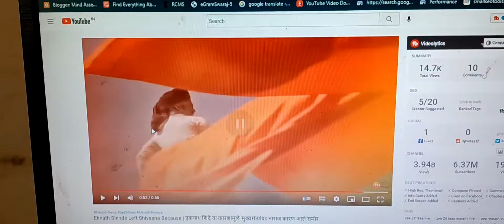एकनाथ शिंदे शिवसेना सोडण्याचं कारण आले समोर! एकनाथ शिंदे नाराज का आहेत?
नमस्कार मित्रांनो, मराठीत माहिती मध्ये तुमचे स्वागत आहे.
मित्रांनो या युट्यूब चॅनेल तुम्हाला राजकारणाची किंवा बातमीची लपवलेली बाजू सांगण्यात येईल किंवा ती बाजू या युट्यूब चॅनेल वर मांडण्यात येईल.
तसेच भाऊ तोरसेकर यांच्या व्हिडिओ तील किस्से व कहाण्या तसेच भाऊंच्या व्हिडीओतील विश्लेषण मांडण्यात येतील.

मुख्य प्रवाहात असलेला मीडिया लपवत असलेल्या बातम्या तुम्हाला या आपल्या मराठीत माहिती युट्यूब चॅनेल वर ऐकायला मिळतील.

तसेच मोटिवेशनल गोष्टी, लाईफ चेंजिग चे व्हिडिओ व सायन्स फॅक्ट तुम्हाला या युट्यूब चॅनेल च्या माध्यमातून ऐकायला मिळतील. आणि सर्वात महत्त्वाचं म्हणजे या युट्यूब चॅनेल तुम्हाला युट्यूब चॅनेल सुरू करून त्यातून पैसे कसे कमवायचे हे शिकवले जाईल. किंवा युट्यूब विषयी मार्गदर्शन केले जाईल.

🙏धन्यवाद 🙏
NATION FIRST 🇮🇳
राष्ट्र सर्वोतोपरी